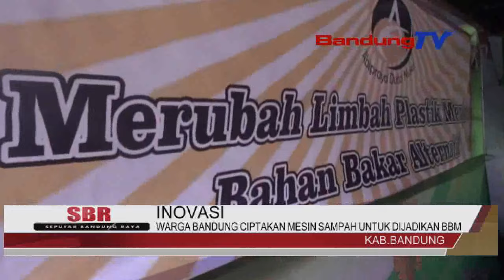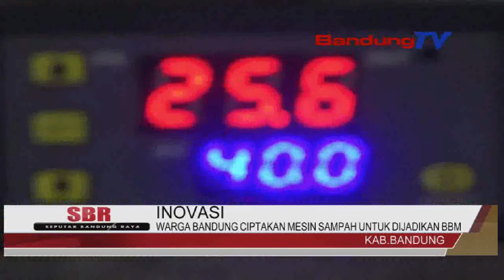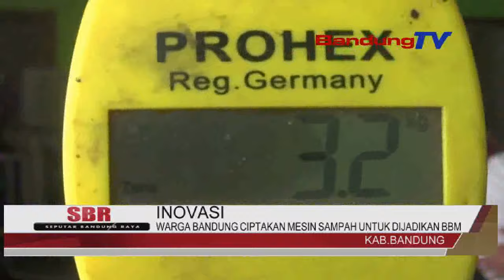WARGA BANDUNG CIPTAKAN MESIN SAMPAH UNTUK DIJADIKAN BBM | SBR | BANDUNG TV